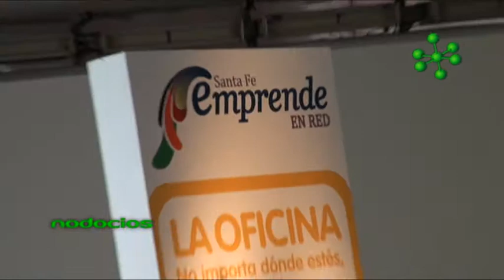SANTA FE EMPRENDE EN RED LAHITTE BINNER FEIN NODOCIOS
La Secretaría de Estado de Ciencia, Tecnología e Innovación de la Provincia de Santa Fe y Endeavor Rosario, junto a muchas otras organizaciones, realizaron el lanzamiento de "Santa Fe Emprende en Red". El objetivo fue dar a conocer y acercar a los emprendedores el espacio de posibilidades.